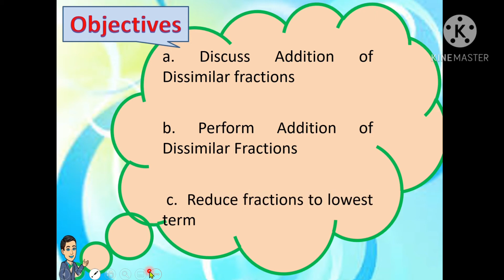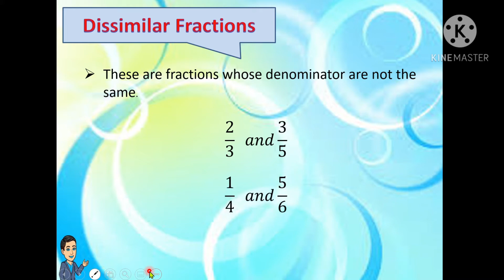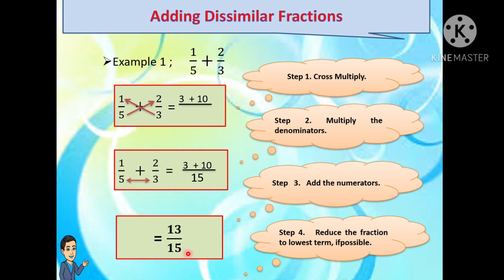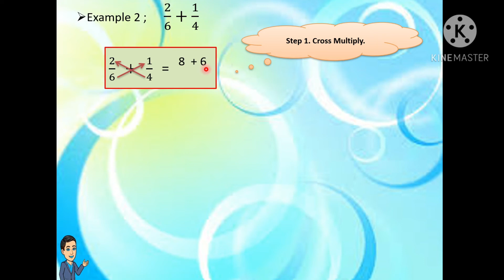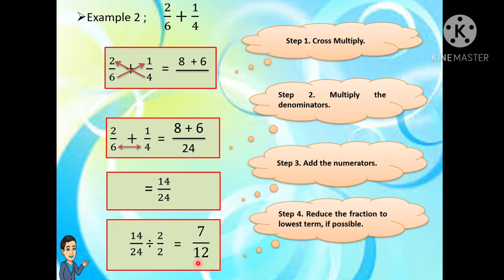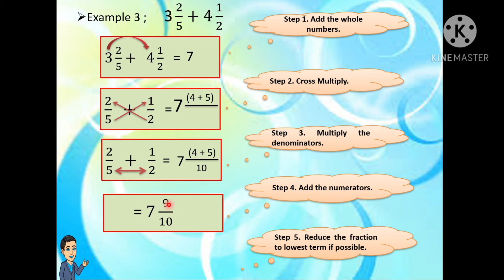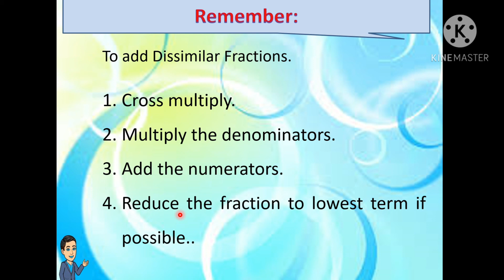ADDING DISSIMILAR FRACTIONS (Easy Way)